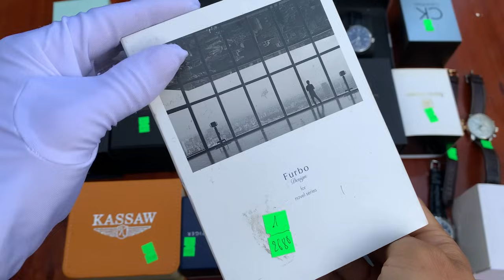22/10/2023 Thiện Phú ĐT&zalo 0788563333 và 0328212121 chia sẻ 26 mẫu đồng hồ Nhật